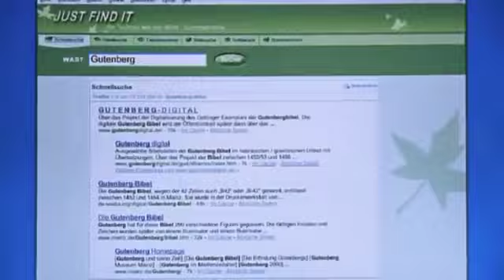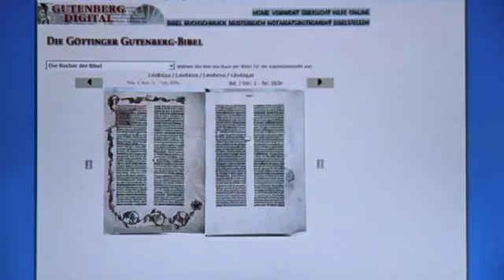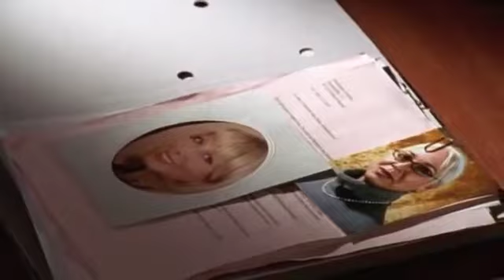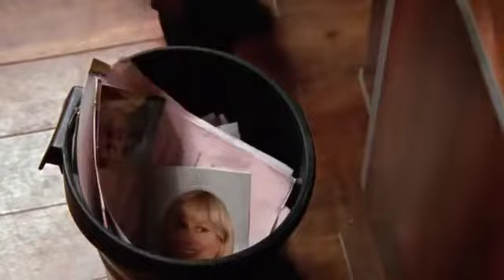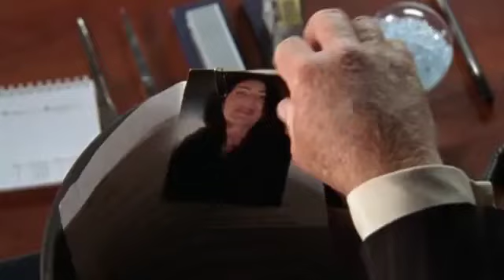Um Himmels Willen - Bei Nacht und Nebel - S08 F03 |094